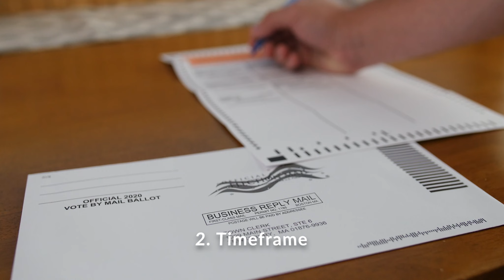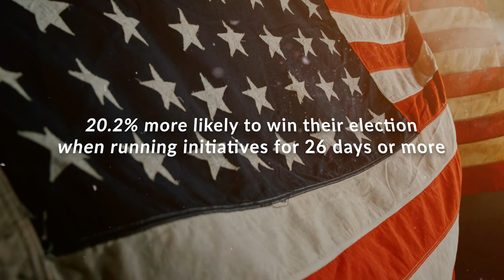Best Practices for Political Digital Advertising